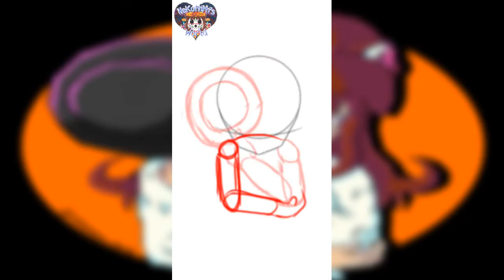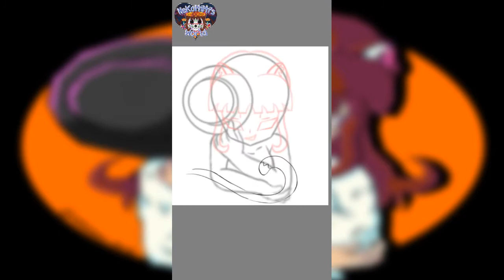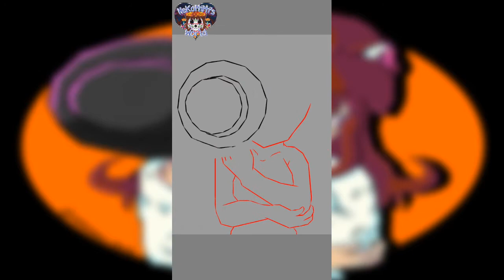【💊Orange💊】Speedpaint Halloween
【💊Leéme Por Favor💊】

Holi orejitas!!!

Grabé el proceso de éste dibujo que hice desde el celular,la verdad es que quise quitarme el miedo de dibujar en él, ya que siempre hago el boceto en el cel y luego a la compu...Me tarde bastante pero no tanto como en la lap,y con la herramienta de plumilla además de jugar con las luces y sombras,el resultado me pareció muy bueno,je

También pueden seguirme en Facebook y Twitter,Stalkearme en Instagram,Ver Cosas rikolinas en NewGrounds y Videos súper randoms en Tik Tok

Y recuerden:

💕No somos Perfectos pero Iremos Mejorando con el Tiempo💕

Cuídense mucho, bye-bye💋

【⭐Miṩ Rεdεṩ Sσςiαℓεṩ⭐】

Comisiones Abiertas❣️

✨Mándame mensaje a cualquiera de mis redes,sí te interesa😺

🌟Canal Principal: @nekomimis_world

🌟Canal de Covers: @NeKo-vers

【🔞Only Adults🔞】

🔥NewGrounds: EroNeko69